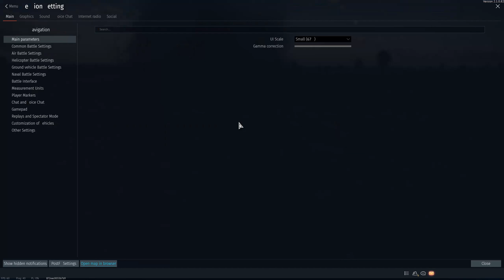Sherman Firefly/ Churchill VII & Hellcat Mk. II - Ground RB 4.7 [War Thunder V. 2.1.0]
War Thunder no voice gameplay video. New Update "New Power" with "New Dagor 6.0 engine", better effects and much more stuff!

My setup:
Tower case: be quiet! Pure Base 500 Window grau
Power supply: be quiet! System Power 600 Watt (80+)
Mainboard: MSI B450 Gaming Plus, AMD B450
CPU: AMD Ryzen 7 3700X 8x 4.4GHz
RAM: 16GB DDR4-RAM PC-3000 (2x 8GB)
GBU: Nvidia GeForce RTX2070S 8GB, Gainward Phantom

Monitor: Samsung U28E590D 28-Inch 4K LED Monitor (3840 x 2160, UHD, 1 ms)
Mouse: Trust Gxt 165 Celox RGB
Keyboard: Corsair K55 RGB Gaming Keyboard
Headset: GXT 354 Creon 7.1 Bass Vibration Gaming Headset